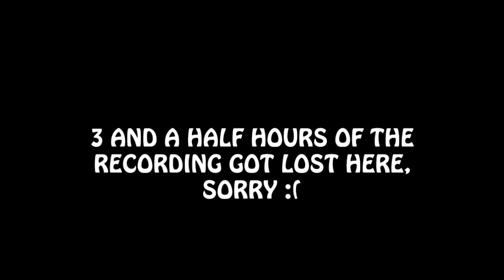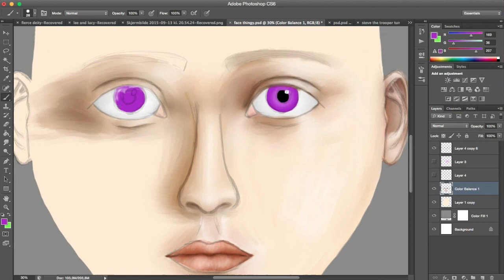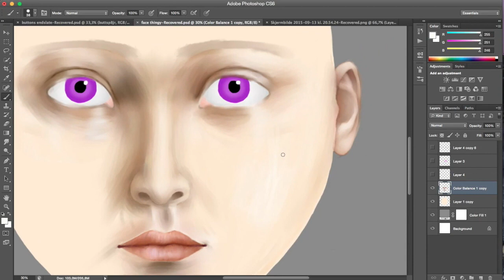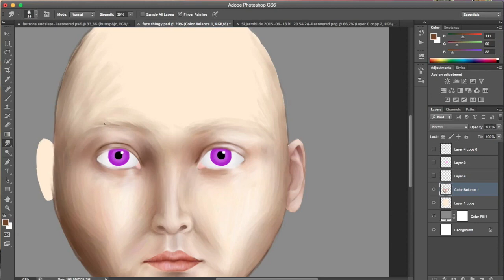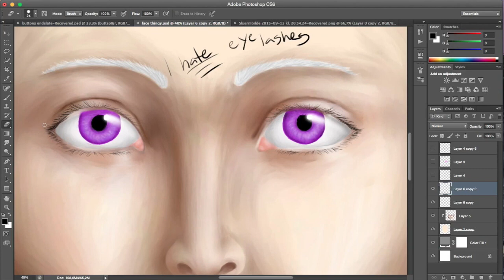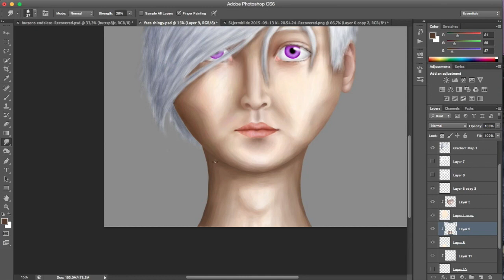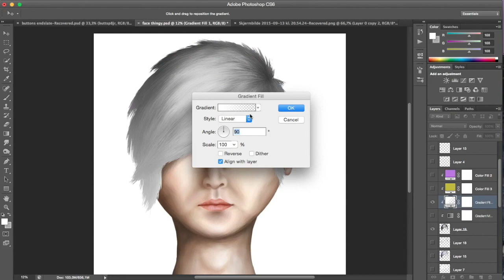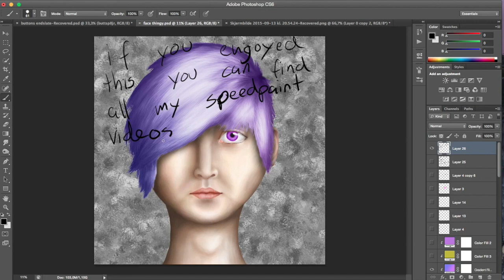Speedpaint (With commentary) - Realism practice - Full Portrait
Real Time Used: 25 hours 10min